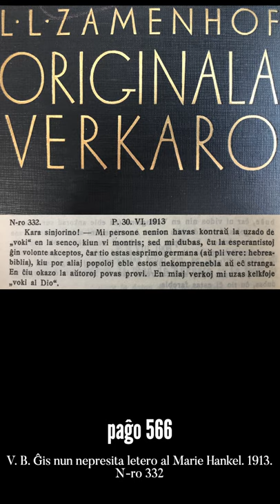Zamenhofa Medito 167 + Antaŭmedito 017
Pri la problemo de la signifokampoj en la Esperantaj radikoj.